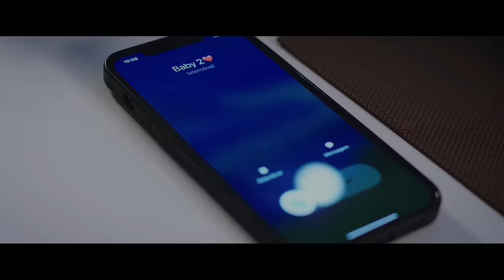Christa - Vidro (Vídeo Oficial)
Music video by Christa performing “Vidro”

FICHA TÉCNICA:

VÍDEO - Tocs Vídeo

ARTISTA - Christa
TÍTULO - Vidro
LETRA - Samuel Beat e Cage One
BEAT - Samuel Beat
MISTURA e MASTERIZAÇÃO - Loperaz